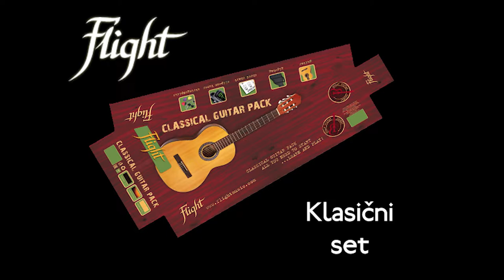Flight C-120 klasični set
Flight klasični gitarski set.U njemu se nalazi sve potrebno da biste već danas krenuli s učenjem sviranja gitare. Posjetite nas u našoj poslovnici King Cross ili obavite kupovinu iz fotelje putem našeg web shopa.

U setu se uz gitaru nalaze:

digitalni štimer Flight FAT46G

futrola Flight 1053

trzalice

rezervne žice

lista akorada za gitaru